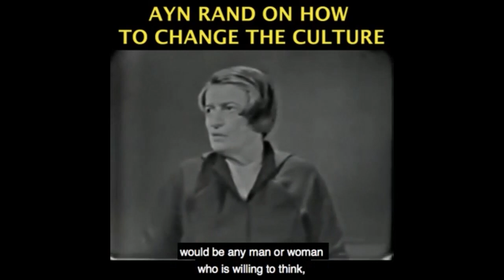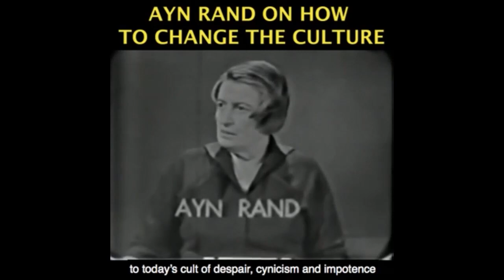Objectivism's Challenge to Pursue Your Life's Happiness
Become a monthly contributor This video was created by Christian Jackson.  Taken from YBS: Happy Valentine's Day & The Philosophy of Love Streamed live February 14, 2021